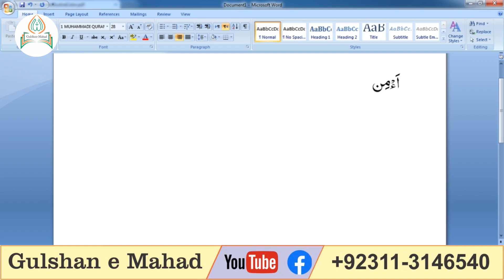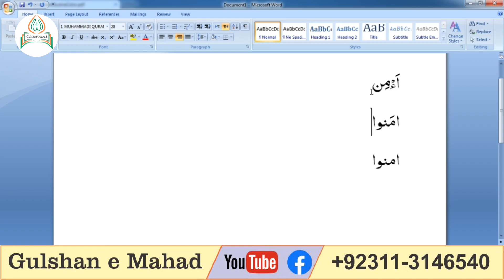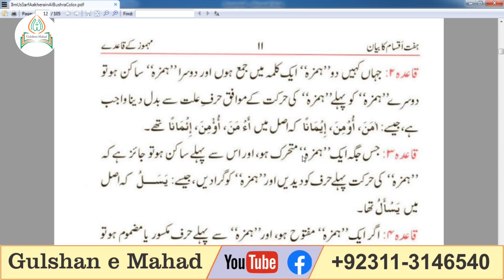امن ،اومن اور ایمان والا قاعدہ Ilm Ul Sarf Vol2 Class No 06//Arabic Grammar Course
Arabic  Grammar seekhny kelye Arabic ka yh Course bahut mufeed rhy ga .jis ke zreye ap Quranic Arabic aur Kalam arab aur Ahadees samajh sjen gen.Arabic me Verb ,Noune aur Helping  word ka istemal ap ko asani s smajh a jay ga.Arabic grammar seekh kr aap Aalim Course bhi seekhna shoro kr skty hen.Free Onlin Arabic Grammar Course AP ghr pr bethy hi seekh skty hen.